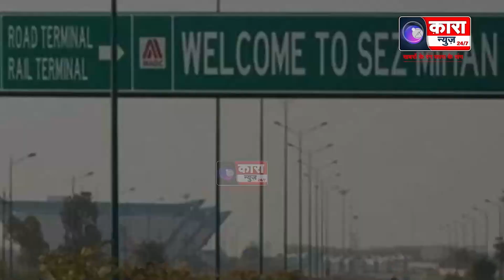सामाजिक न्याय दिवस के अवसर पर छात्रों को पेन, नोटबुक का वितरण | Kara News Network